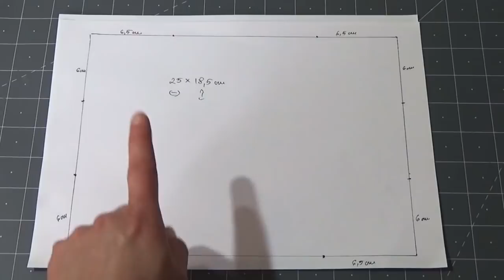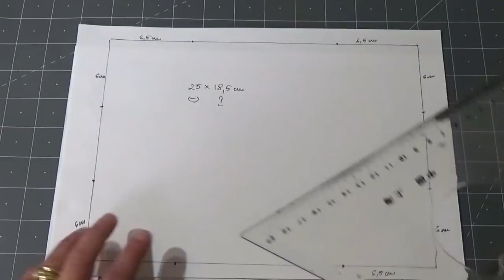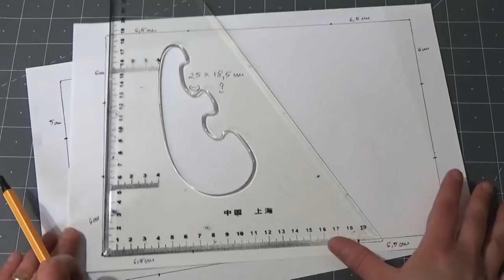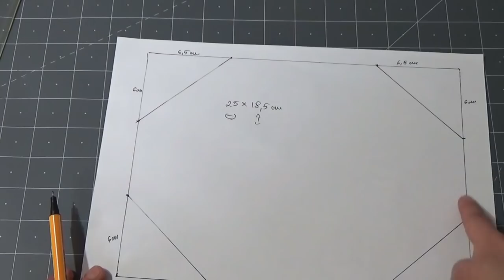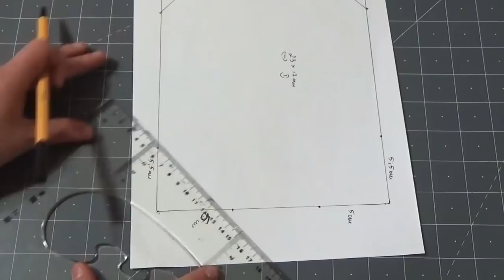Mascherina Riutilizzabile Fai da Te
Playlist Cucito creativo - casa